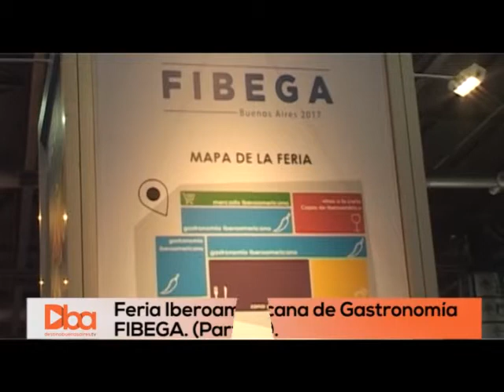DBA: Programa N° 470: 01 de octubre 2017: FIBEGA - Parte 2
DBA: Programa N° 470: 01 de octubre 2017: Feria Iberoamericana de Gastronomía (FIBEGA) - Parte 2
Conferencia: Casos de éxito en la gastronomía de la CABA:
Pedro Bello Arias - Restaurante Deltoro.
Carlos Yanelli - Restaurante Estilo Campo.